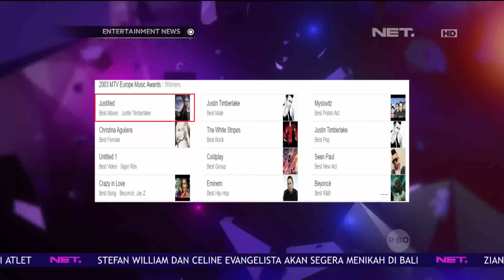This Week In History 6 November 2016